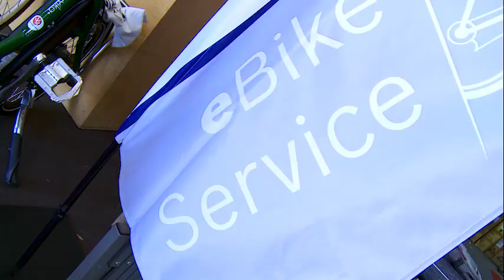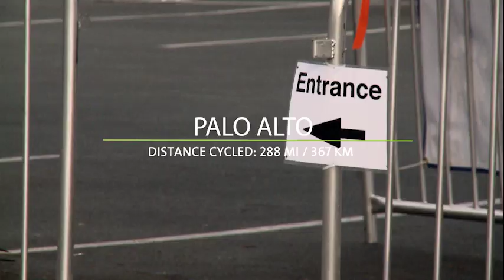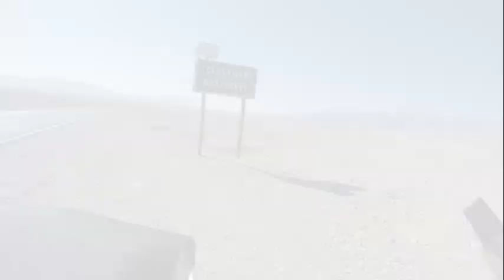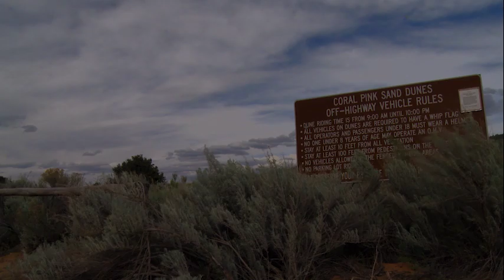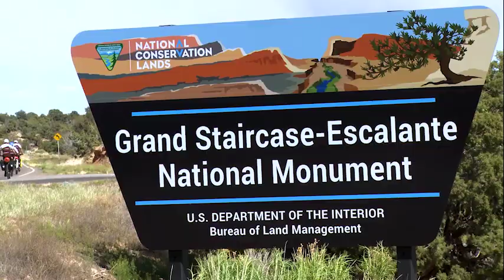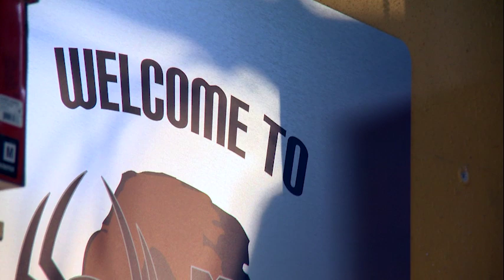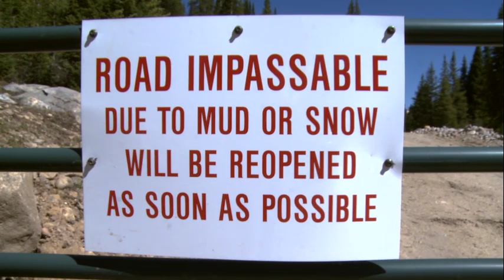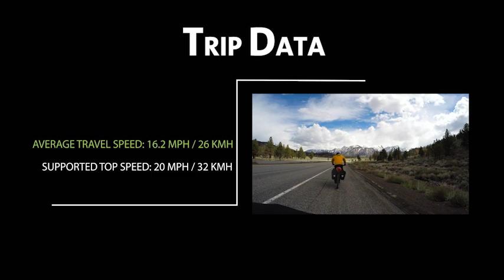SAND TO SNOW - Documentary of an E-Bike Adventure Across the Western USA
Riding an e-bike across the most beautiful National Parks in the USA.
A movie with Susanne Bruesch, produced by Feinfilm and Pedelec Adventures.

“We survived in the desert for weeks, only to get stuck in the snow at the end …”
Yosemite, Death Valley, Zion, Bryce, Grand Canyon - a classic USA road trip with a distinctive difference: Together with my two cycling companions - Andreas Törpsch and Michael Burger - I am touring the “Wild West” on electric bikes. We start in Monterey at the Pacific Coast of California and cycle to Denver in the heart of Colorado. On our way from the lowest point of North America to the highest mountains of Western USA, we climb a total of 187,000 feet in elevation.

During our 3,100-mile journey, we experience not only the vast dimensions of this country, but also its extreme contrasts. While one morning, our tents are covered in fresh snow, two days later, we find ourselves in the middle of a desert in bloom – a Fata Morgana in the driest spot of the continent? After crossing the lonely, shadow-less Death Valley, we arrive in the glamorous town of Las Vegas and it is here where the cultural shock hits us.

After weeks in the desert, finally the pleasantly green woods of the Rocky Mountains make us feel like being in paradise – until we have to cross snow-covered passes again, in the middle of summer …

With breathtaking scenery, the SAND TO SNOW movie shows the highlights and downfalls of this unique journey. From as close as the camera could possibly get, it documents what it truly means to go on an e-bike trip beyond most people’s comfort zone.
Enjoy this movie about adventure, nature and emotions!

Credits
Direction, camera, post-production: Susanne Hassepaß & Liesa Rademacher of feinfilm
Producer: Pedelec Adventures, Susanne Brüsch
Actors: Susanne Brüsch, Andreas Törpsch, Michael Burger

The Sand to Snow project was supported by
Haibike, Yamaha, Feinfilm, Electric Bike Expo, ExtraEnergy, Greenlander, Motostrano, Poison Spider, 66°North, Abus, Escape Campervans, Ettrak, Eureka, Gipfel Bag, Melon, Nigor, Ortlieb, ProteGear